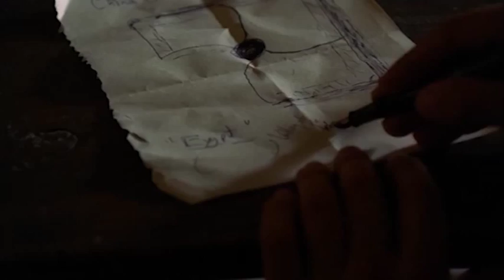Magical Mystical Power (The Curse of King Tut, 2006) - Awful Movie Reviews